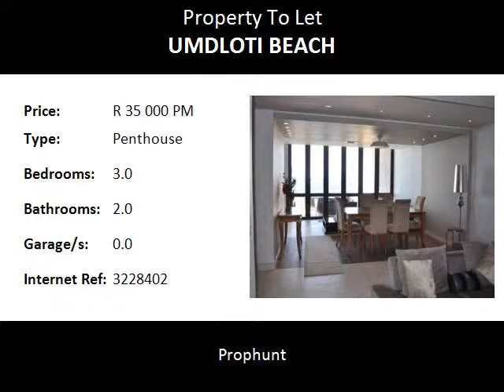3.0 Bedroom Penthouse To Let in Umdloti Beach, Umdloti, South Africa for ZAR R 35 000 Per Month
Bedrooms: 3.0
Bathrooms: 2.0
Garages: 0.0
Price: R 35 000 Per Month

Property Description:

This apartment is situated in a very highly sought after development in Umdloti, Durban and is a fully furnished penthouse unit decorated by an interior designer and offers full sea views of Umdloti Beach.  This stunning apartment comprises four bedroom, two bathrooms, an open plan reception room and a modern spacious kitchen.  Beautifully tiled floors are present throughout the entire unit and the master bedroom has stunning sea views with a private an en-suite bathroom that boasts both shower and bath suites.  The open plan reception room is spacious enough to be used for entertaining and dining purposes.  The entire unit has been tastefully furnished with stylish finishes. Ideal for corporate - lock up and go.  Secure parking bays are allocated for two cars while visitors parking also being allocated for guests.  This penthouse apartment is available to rent immediately, furnished.

For Viewings or more information contact Dave Rowe..

Please Note: rates and taxes is not payable by the Tenant.